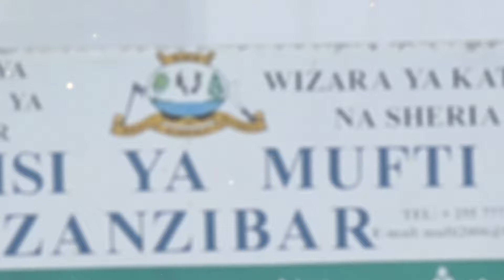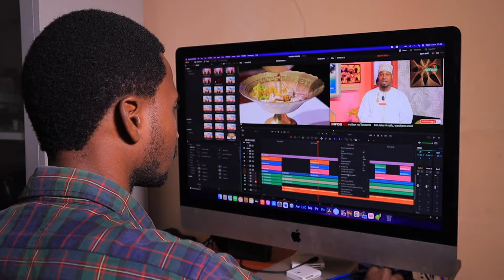HII NDIO SABABU YA KUWEPO OFISI YA MUFTI MKUU ZANZIBAR